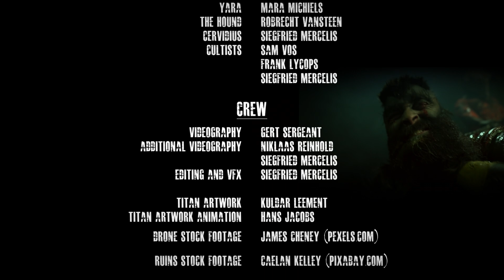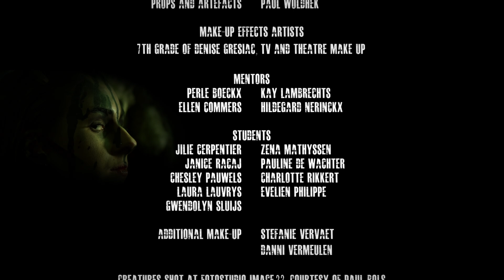Artefacts - Augur the Age of Darkness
Second single off the Nephereth EP.

Face to face with the immortal enemy, what is a man to do? Does he cower in fear, let them have their way and suffer the consequences for himself and his kin? Or does he stand tall with his head held high and fist raised?
How does Lucius fare against Cervidius? Will he save his sister? Will he stop the cultists from resurrecting the Titan in time?
Stay a while and listen to Augur the Age of Darkness